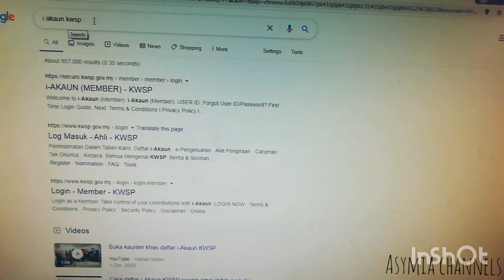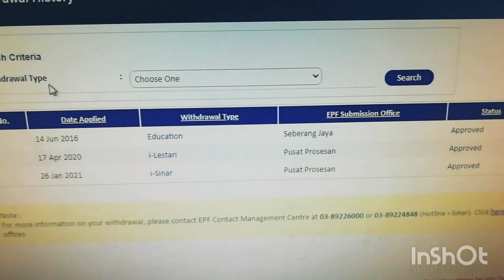CARA SEMAK AMAUN I SINAR KWSP YANG DIPOHON DAN BAYARAN BULANAN I SINAR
Hai semua.. Semoga semua di bawah lindungan Allah ya..
Smoga perkongsian Mia harini dapat membantu korang ya.. Sbb banyak dm Mia tanya.. Mia jawap kat sini ya